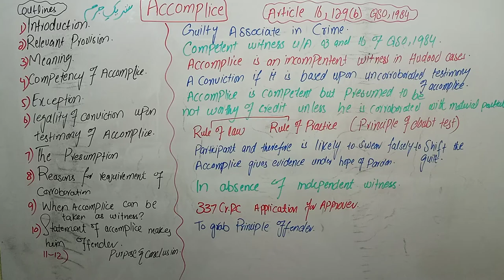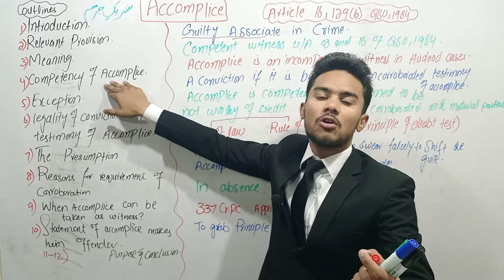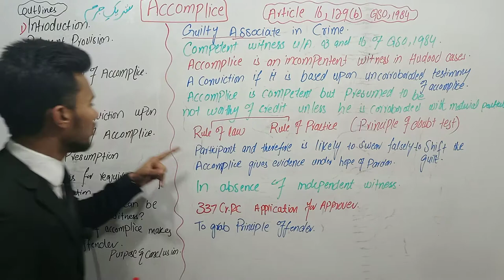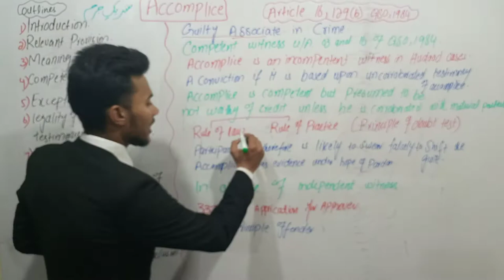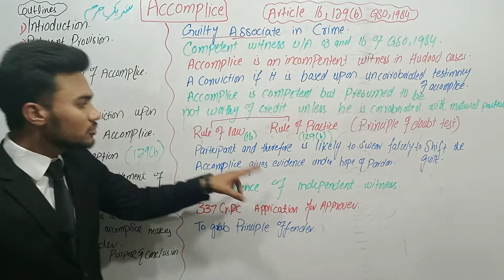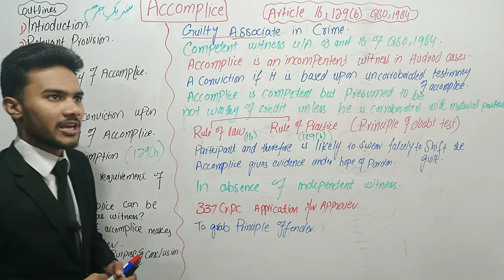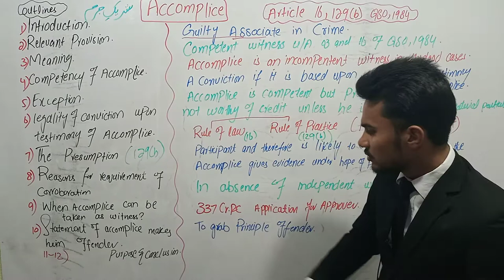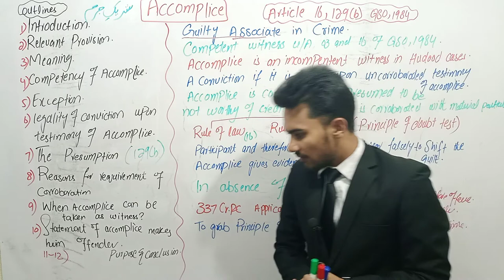Accomplice under law of evidence / Article - 16 / qso / qso lectures / (Urdu/Hindi)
Law of evidence which is known as The QANUN-E-SHAHADAT,1984 in Pakistan is one of the most important subject not only for Law students but also for judicial aspirants. Law of evidence is equally important for all those who want to practice law as it apply in both civil and criminal proceedings. Indian Evidence act,1872  became Qanun-e-shahadat in 1984. The object behind it's conversion was to bring the law of evidence with the conformity of injunctions of Islam as laid down in Quran and sunnah.  I will teach you law of evidence under the following headlines:-

History of law of evidence.
History of QSO,1984 (journey from Indian Evidence Act 1872 to QSO,1984).
Name, Applicability and Definitions.
competency of witness.
Privileged communication.
Incriminating Questions.
Number of witnesses.
Relevancy of facts.
Identification Parade.
Plea of Alibi.
Admission.
Confession.
Dying Declaration.
Statements Under Special Circumstances.
How much of a statement is to be proved.
Expert Opinion or Opinion of third person.
Relevancy of Character.
oral and documentary evidence.
Primary and Secondary Evidence.
Public and Private Documents.
Facts need not to be proved.
Burden of proof.
Examination-in-Chief.
Cross Examination.
Re-examination.
Leading Questions.
Cross-examination and many more along with MCQ's.

Law with Zubair
Muhammad Zubair
Muhammad Zubair lectures